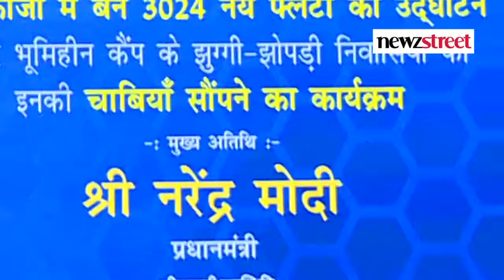'Big day for slum dwellers' PM Modi to hand over 3,024 EWS flats at Kalkaji